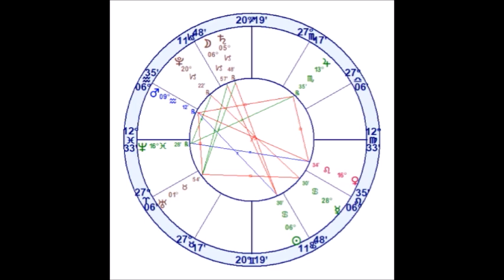FULL MOON AT 6 DEGREES CAPRICORN JUNE 28, 2018